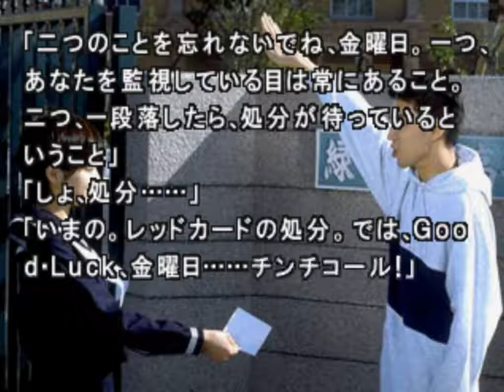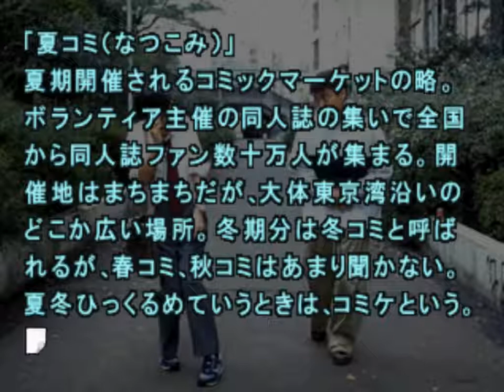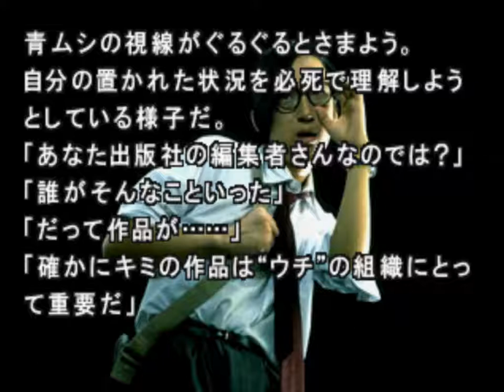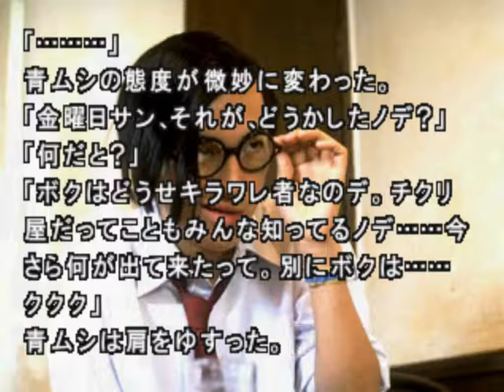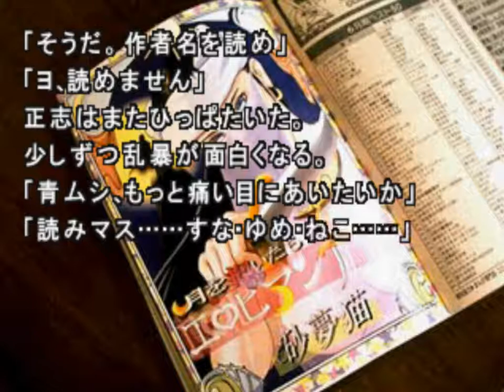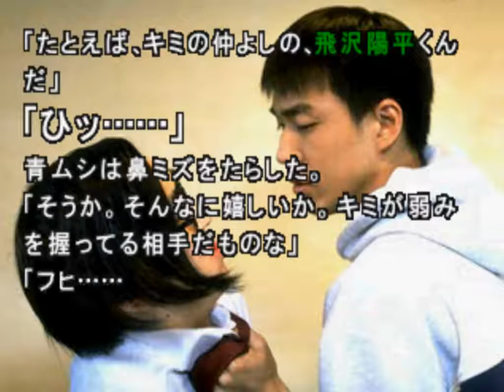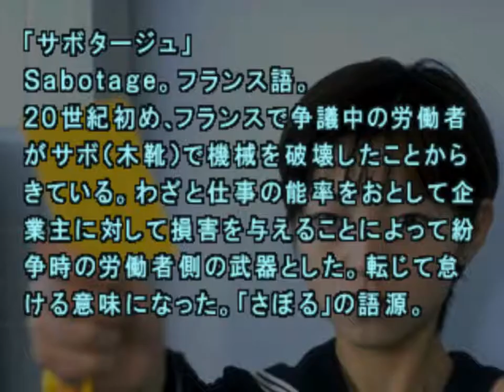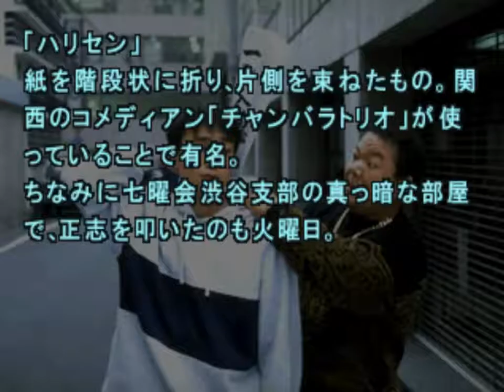[빌트군] 거리 운명의 교차점 (마사시 1-4) [마치, 428 전작]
터가 안 좋은 찻집